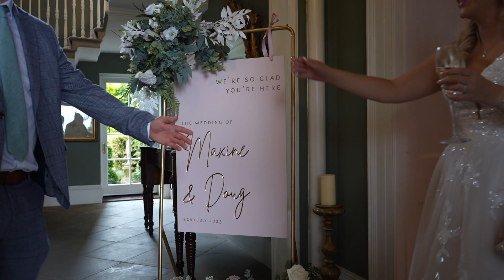Maxine & Doug TEASER // Dunston Hall // LiamJoseph Photography & Film